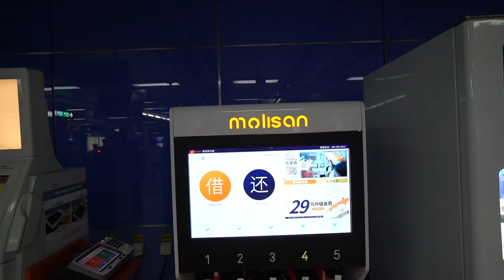5 ПРИЧИН ПРИЕХАТЬ В КИТАЙ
Написать мне Звук из китайского метро!!! Единственное место где смог записать чтото.

Видео о 5 причинах приехать в Китай
1) Новы знакомства с людьми с которыми выбы никогда не познакомились
2) В китае все еще множество возможностей в плане работы и бизнеса
3) Менее конфликтные люди
4) Разнообразная кухня еда
5) Простота перемещения в другие места